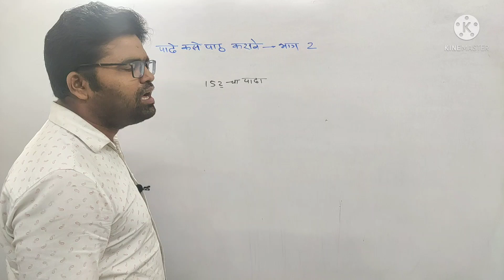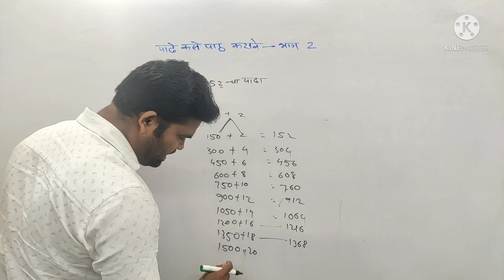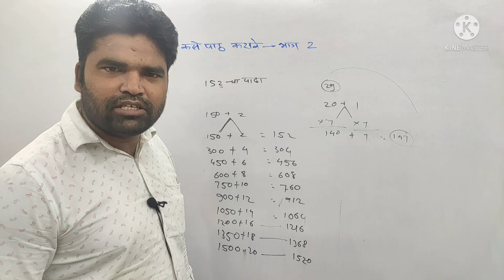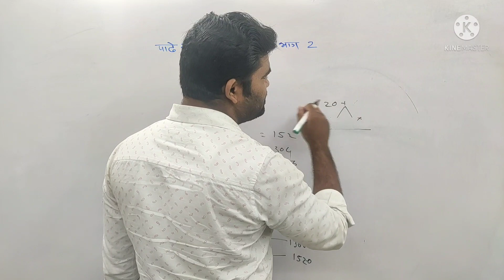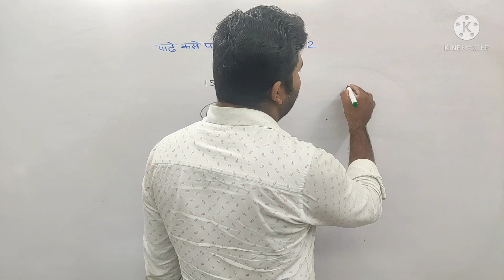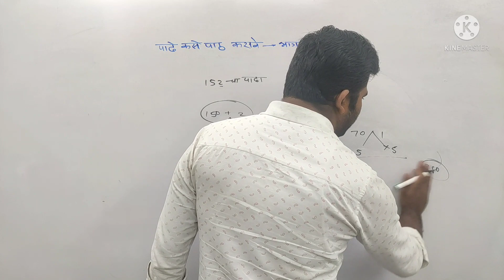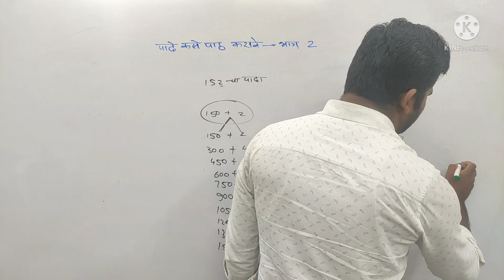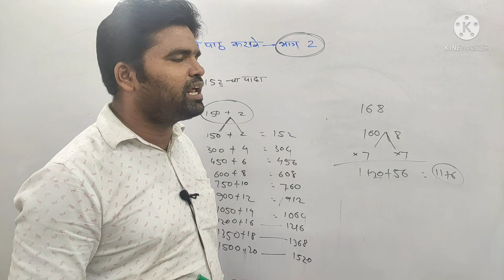पाढे कसे लक्ष्यात ठेवावे भाग - 2 .. एकदा पहा आयुष्यभर विसरणार नाही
जेणेकरून पुढील व्हिडिओची नोटिफिकेशन सर्वांत आधी तुम्हाला येईल.व व्हिडीओ तुमच्या मित्रबांधवांना शेअर करा जेणेकरून त्यांच्या गुणांत सुद्धा भर पडेल.*🙏🏻🙏🏻🙏🏻🌹🌹🌹🌹🌹